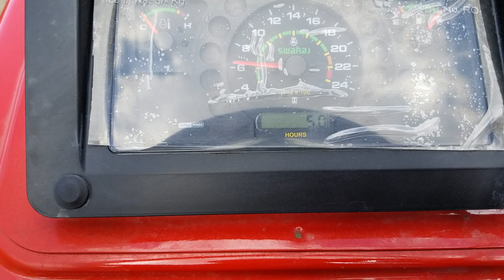Swaraj 855 in Canada,Thanks to owner Harjit sanghera Deep Malhi , wranggler